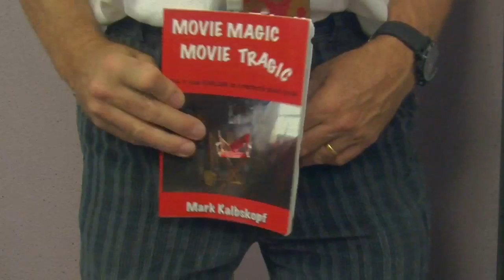Loo Flight Plan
Strange welcome in the third floor restroom